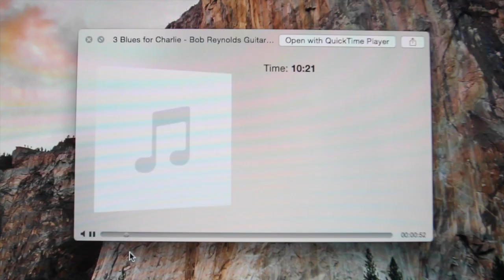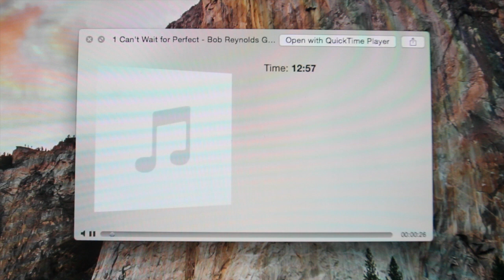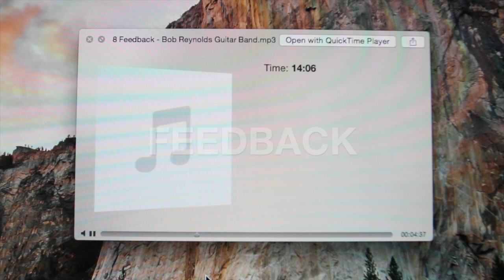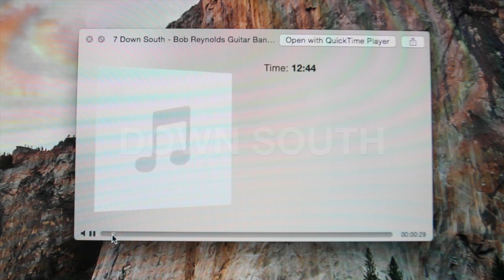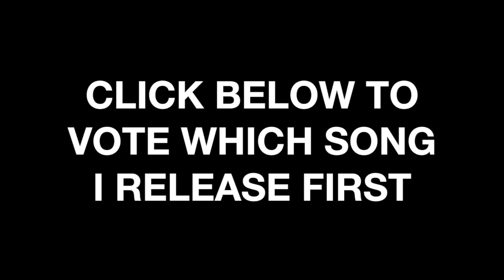VLOG: Which song should I release? | Ep 14